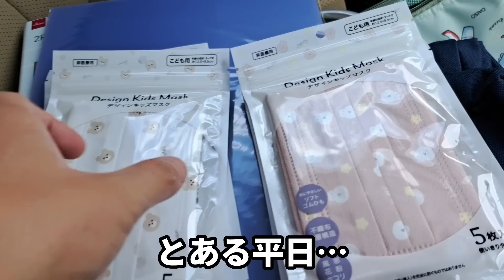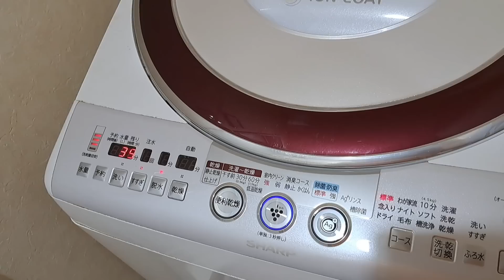【シングルファザー】母に心配かけてしまった夜中に起きた緊急事態。少し無理をしすぎていたのかもしれません。父と子供2人と保護猫の適当な暮らし【ルーティン】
母に心配をさせた…
真夜中の緊急事態。